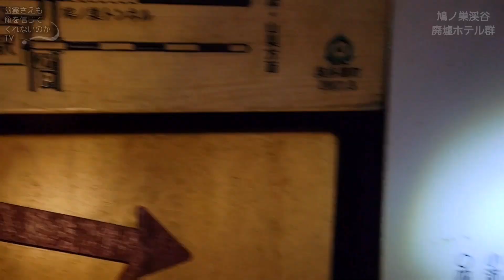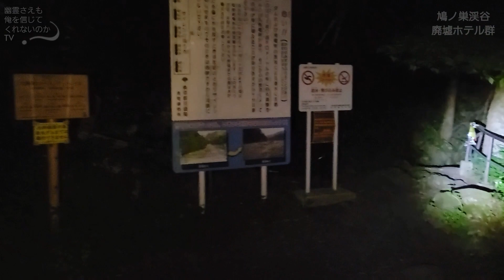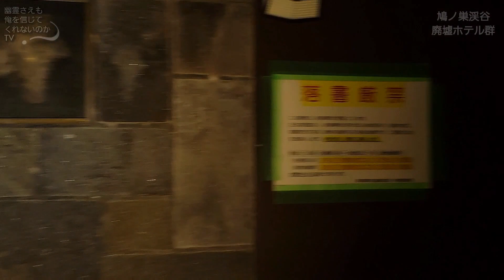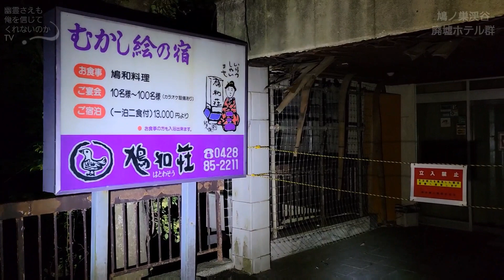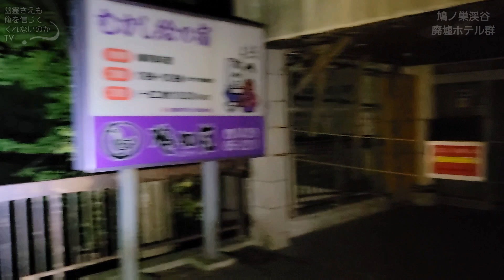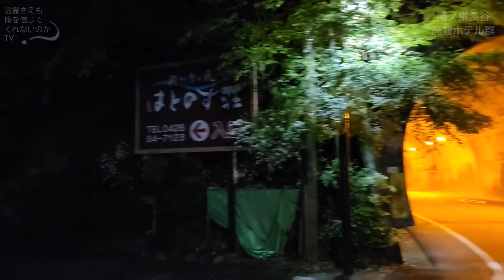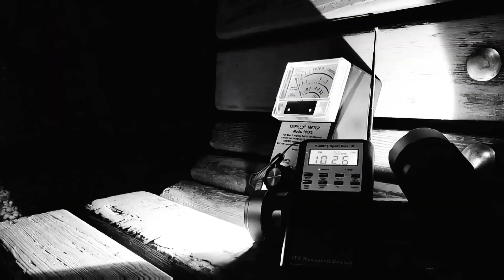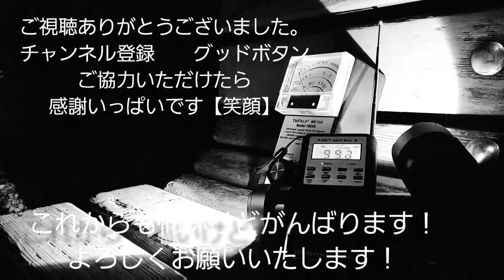★★★☆☆鳩ノ巣渓谷 一心亭 心霊スポット 廃ホテル群 埼玉県 秩父市 奥多摩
⚠️削除依頼などはコメントにお願いいたします。
(TwitterのDMでもスタッフが受けさせて頂きます。)

※※※説明※※※

トリフィールドに関してですが、磁場計と電磁波計を間違えて使用して伝えている場合があります。
１人ではじめたYouTubeなのでいろいろ不備がありますが、どうか応援してくださると幸いです。

幽霊さえも俺を信じてくれないのかTV (SNS)

※※※視聴者　不可思議様からの情報提供※※※

霊現象と思われる投稿が寄せられましたのでご報告します。

4:29　男性「○ロス」
5:32　男性「うえッ」
5:43〜44 女性「○ロス…から…」
9:16　女性「ここは」
10:47　男性「○んじゃえ」
11:09　「すいません」
16:13　女性「だよね」
16:58〜59 男性「出て来い」
17:58　男性「○ね」
19:35　男性「ねっ」
20:14　「ホントにね」

耳が悪いから依頼して手伝ってもらってます。
あくまでも一個人様の主観となりますので、ご覧になって確認してみてください。